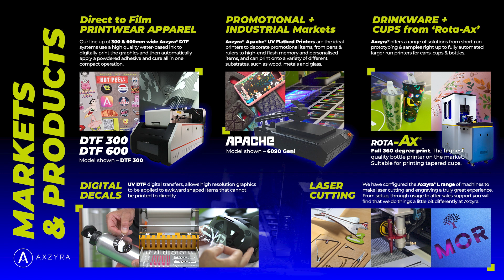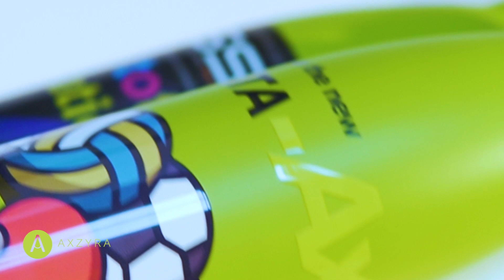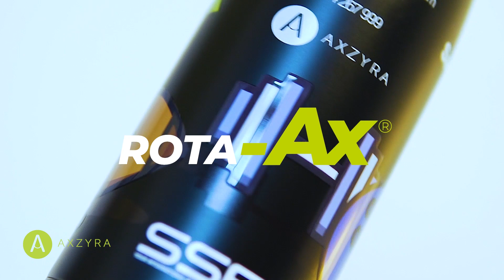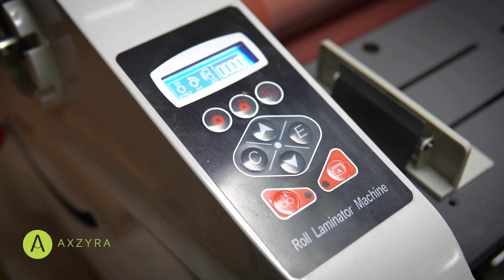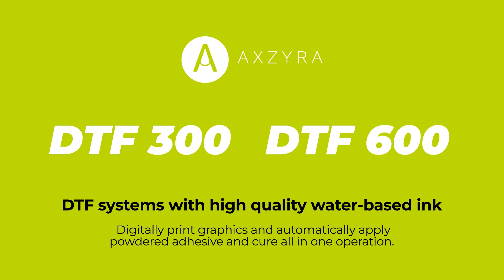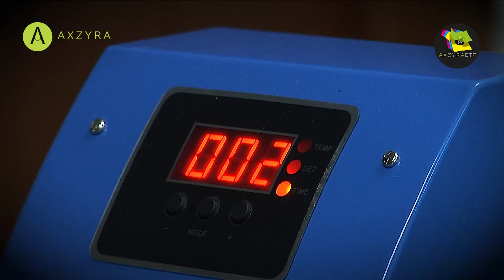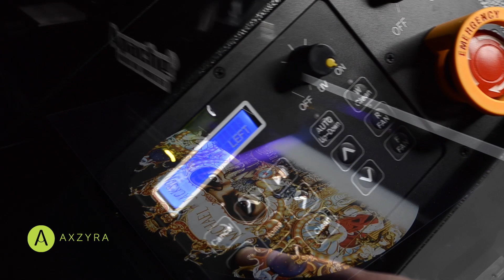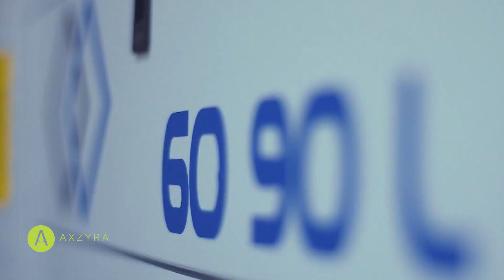AXZYRA 2023 products full reel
Inkjet hardware, High speed UV rotary printer, UV Flatbed, Laser. DTF film printer